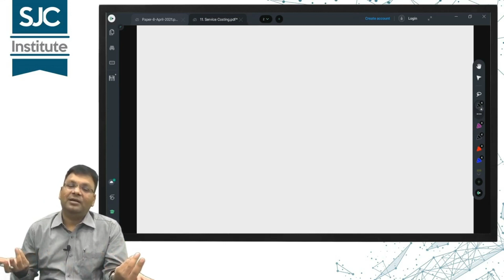The Chartered Keeda | Every accountant can relate to | CA Satish Jalan | SJC Institute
Are you obsessed with accounting? This video is relatable to all the students who are obsessed with accounting.